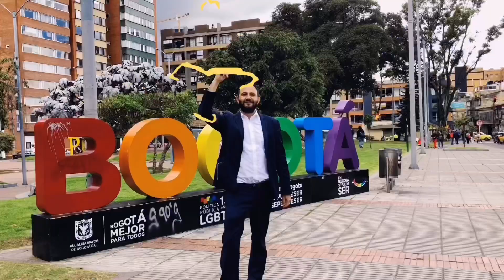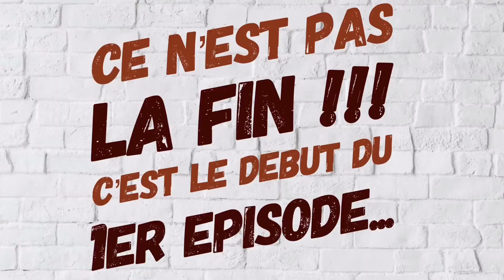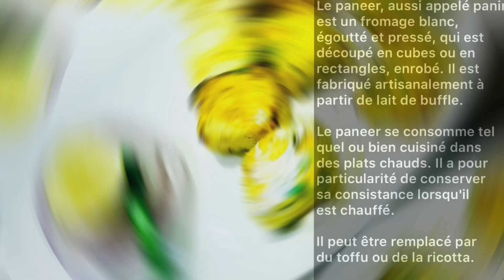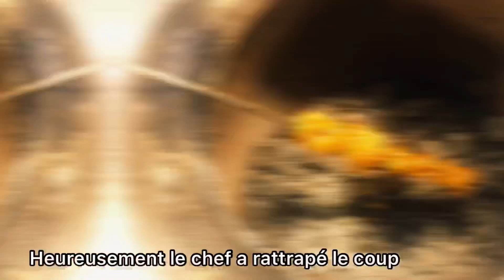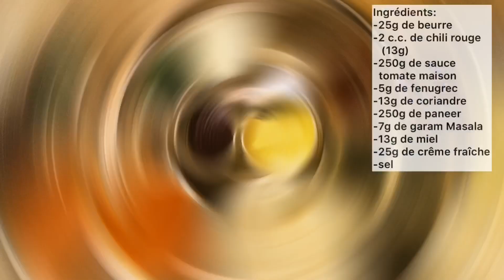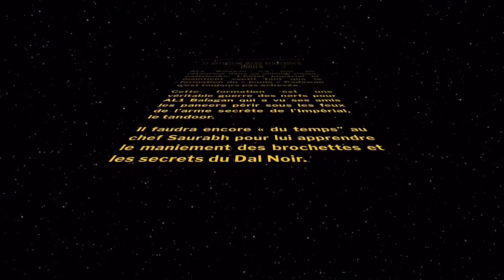Le délicieux menu végetarien indien 2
Avec l’aide d’un chef 👨🏽‍🍳d un grand restaurant Indien 🇮🇳à New Delhi, je vous propose de concocter ensemble un délicieux repas végétarien 🍃.

Les recettes sont simples à reproduire. Il faut juste se procurer 🛒 quelques épices

Au menu  🍽  aujourd’hui, des brochettes de fromage 🧀grillées au four (Paneer Tikka)  et un  curry 🥘de paneer (fromage indien) dans une incroyable sauce tomate 🍎  (Paneer Makhani) .